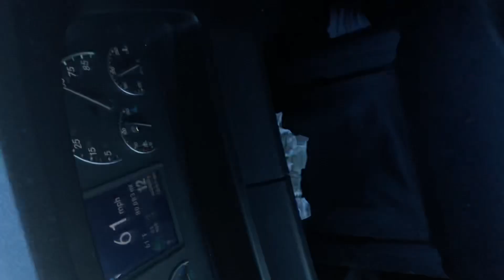Rural Area Views Chico, California State - USA